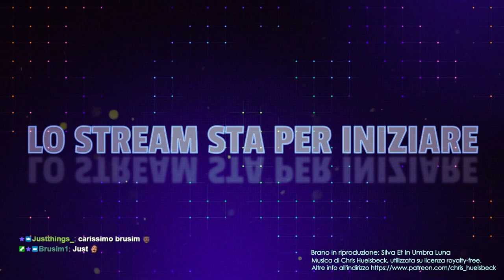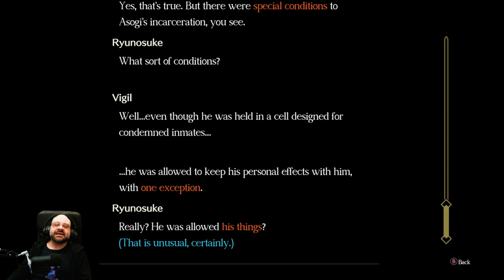Il segreto di Gregson. [The Great Ace Attorney 2 #21]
Ok, non è la piega che mi aspettavo.